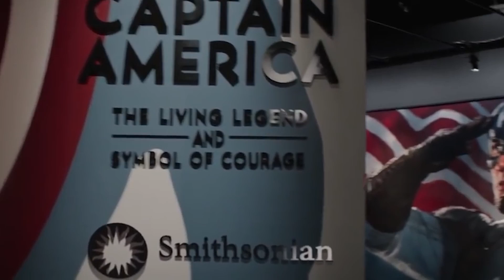STRICT Rules MCU Actors HAVE To Follow..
Welcome back to Show Express, today on the channel we're going to be talking about STRICT Rules MCU Actors HAVE To Follow.. if you're excited to learn more about this then make sure you watch the whole way through because you don't want to miss the details we have for you!